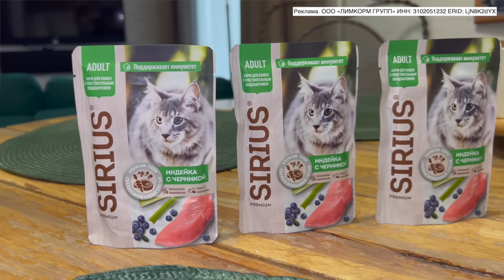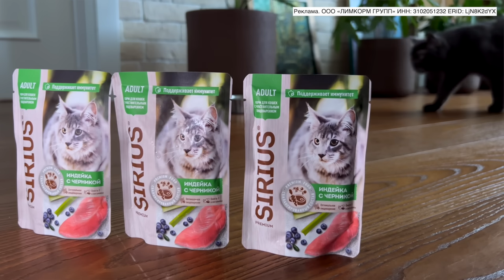ИНДЕЙКА С ЧЕРНИКОЙ ☆ Рецепт для настоящих гурманов!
Филе индейки с черничным соусом - блюдо, не только вкусное, но еще и очень красивое. Сочное и нежное филе индейки, запеченное в духовке и сладко-кислый соус черники  - замечательное обеденное блюдо, которое придется по вкусу всем членам семьи.

Реклама. ООО «ЛИМКОРМ ГРУПП» ИНН: 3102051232 ERID: LjN8K2dYX

✅ Ингредиенты:
● Филе бедра индейки - 1 шт.
● Черника - 300 гр.
● Крахмал - 1/2 ст.л.
● Вода - 300 м.л.
● Молотый перец
● Оливковое масло

00:00 Введение
00:55 Маринуем индейку
02:05 Скручиваем в рулет
02:36 Отправляем в духовку
02:46 Готовим черничный соус
04:28 Достаем рулет из духовки
05:04 Выкладка
05:45 Дегустация